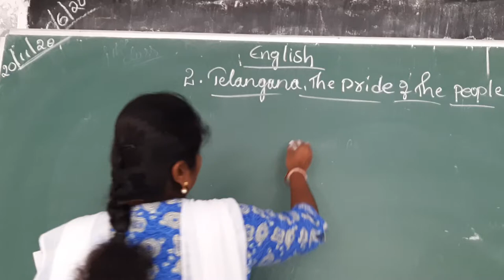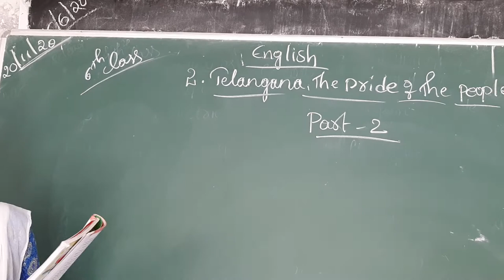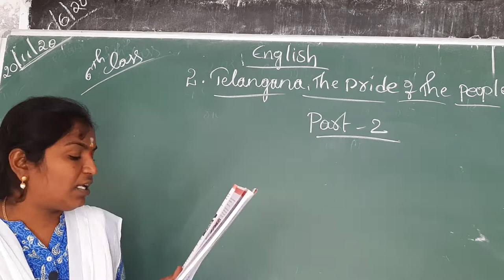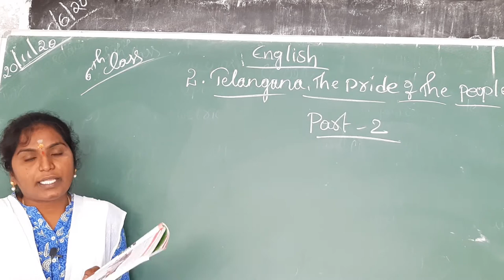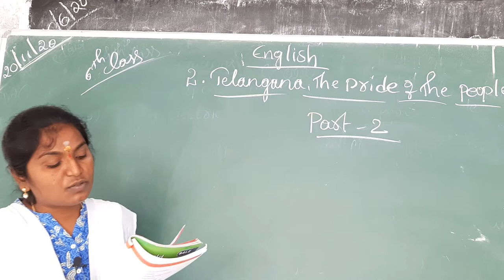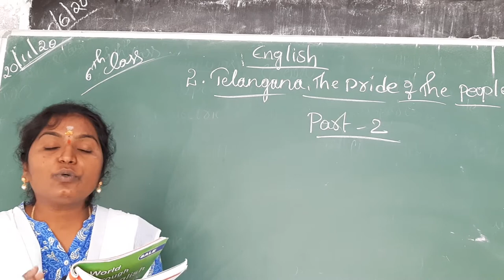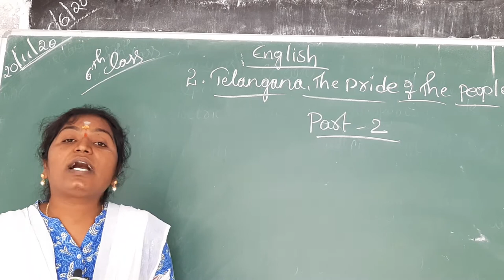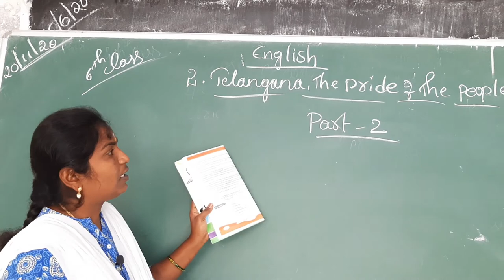6th class English lesson-2 explanation part-2.